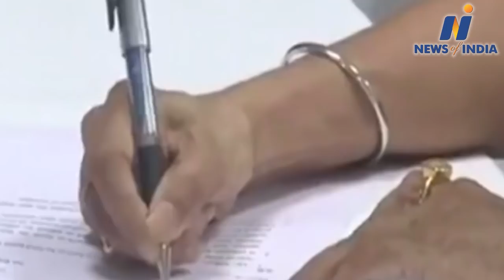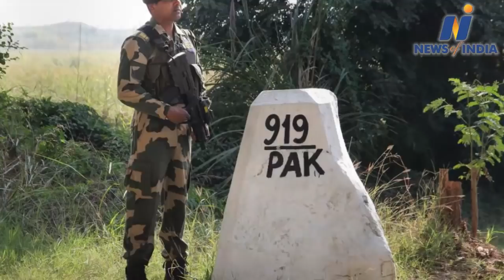Nawab Malik,Navjot Sidhu,Mani Shankar Aiyar,Priyanka Vadra,Salman Khurshid and other big news